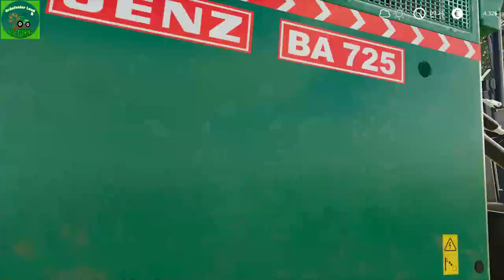#33 Real Farming | Grünfelder Land - Zurück in den Wald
Hallo Freunde,